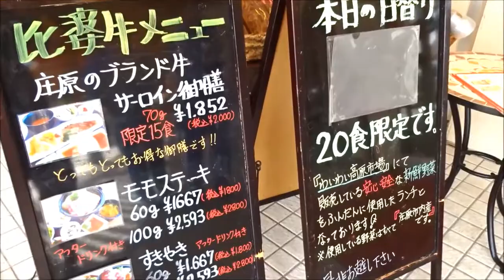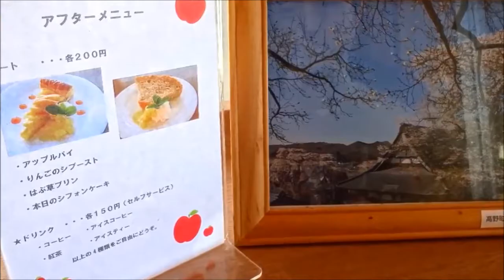道の駅たかの内カフェレストラン「そらら」 松江道 店内からの眺め お店の雰囲気 高野御膳 日替わりランチ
道の駅　グルメ